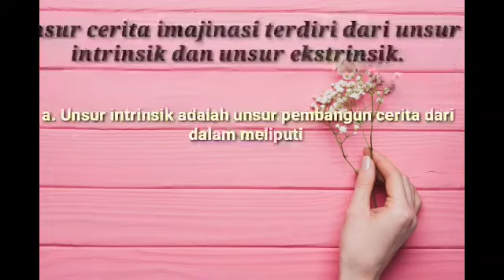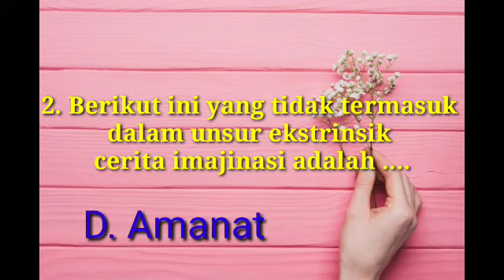B. Indonesia Paket B